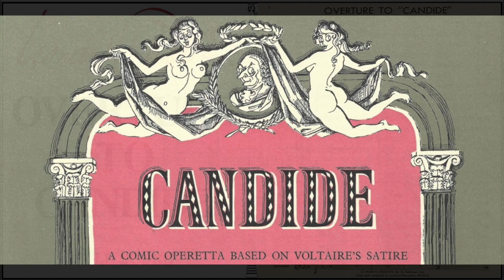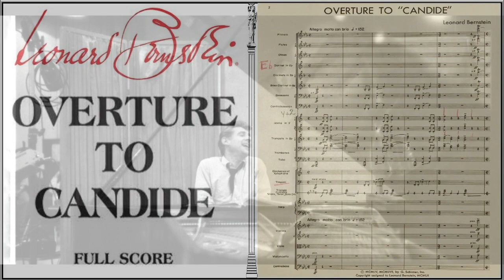Bernstein: Candide - Ouverture - José Guadalupe Flores, direttore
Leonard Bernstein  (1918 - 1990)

Candide

Ouverture

José Guadalupe Flores, direttore
Orquesta Filarmonica del Estado de Queretaro
Queretaro, 2003